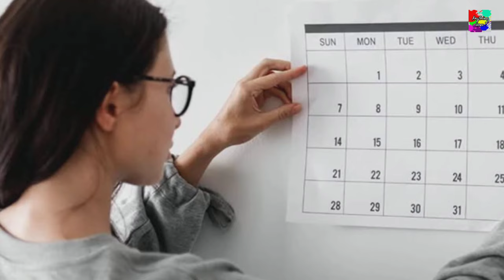MASWERTENG PETSA NG PAGLIPAT SA BAGONG BAHAY SA 2023